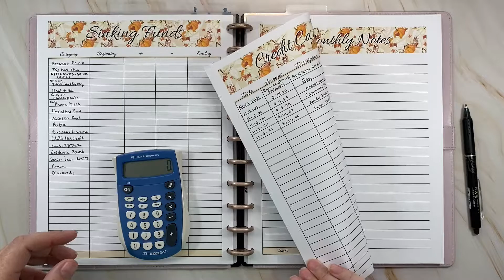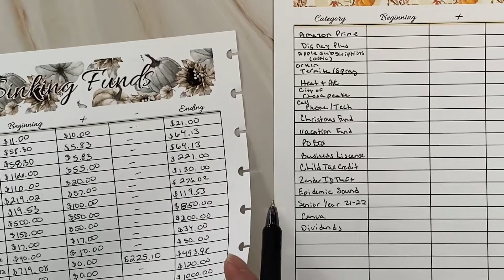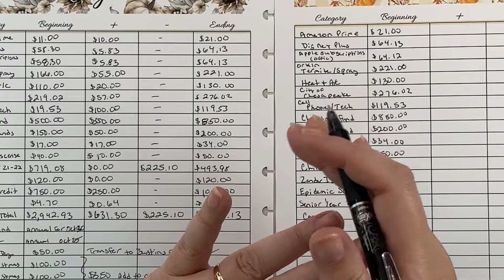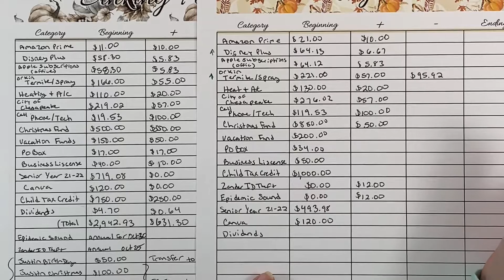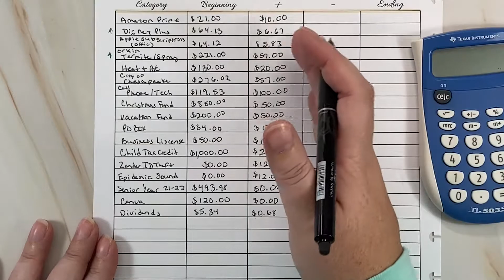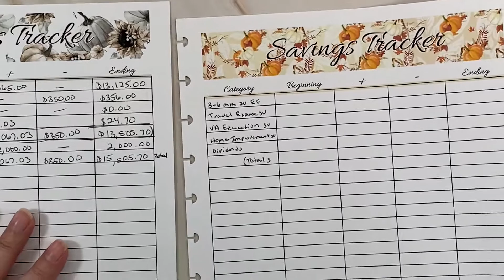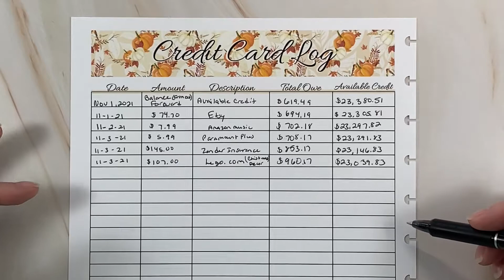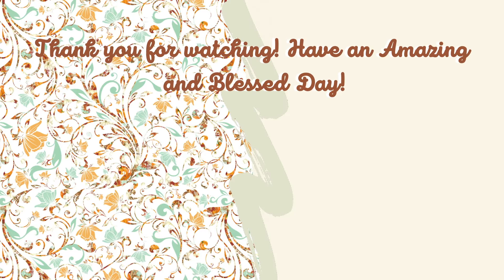Setup Sinking Funds Savings Tracker and Credit Card Log || November 2021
Today’s video is my Setup Sinking Funds Savings Tracker and Credit Card Log || November 2021. I hope you like the video have an amazing and blessed day!

If you would like to email me instead of leaving a comment in the comment section below for YouTube or have questions for me about my channel, please email me at .

I am not a financial expert nor am I here to give financial advice to others. My goal is to share my personal experience on budgeting to possibly help others on their Debt Free journey. If you are looking for financial advice, I recommend you contact a professional financial advisor in your local area for the best advice for your situation. In my videos I may refer to resources such as EveryDollar and Financial Peace University.